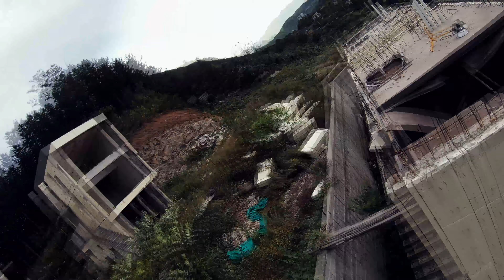Bando Drone Crash & Rescue[Gopro 7/4K 24fps]